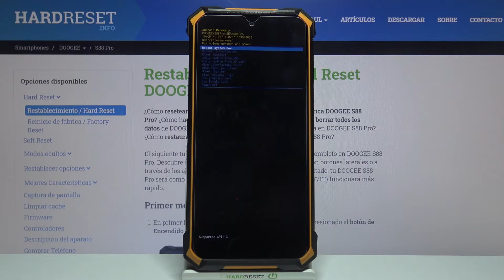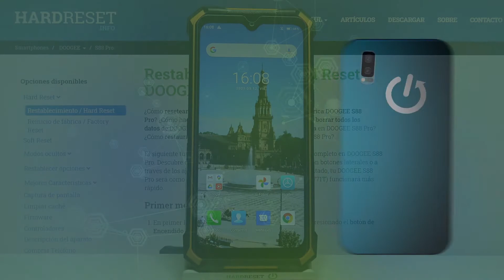Cómo entrar y salir del modo Recovery en DOOGEE S88 Pro - modo de recuperación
Hoy te mostramos cómo arrancar tu DOOGEE S88 Pro en el modo Recovery. Sigue nuestras instrucciones para saber cómo entrar y cómo quitar el modo Recovery de DOOGEE S88 Pro en unos pocos pasos.

¿Cómo poner DOOGEE S88 Pro en el modo Recovery? ¿Cómo quitar el modo Recovery de DOOGEE S88 Pro? ¿Cómo reinciar DOOGEE S88 Pro en el modo Recovery? ¿Cómo salir del modo Recovery en DOOGEE S88 Pro? ¿Por qué sale el modo Recovery en DOOGEE S88 Pro? ¿Qué es el modo Recovery en DOOGEE S88 Pro? ¿Para qué sirve el modo Recovery en DOOGEE S88 Pro?